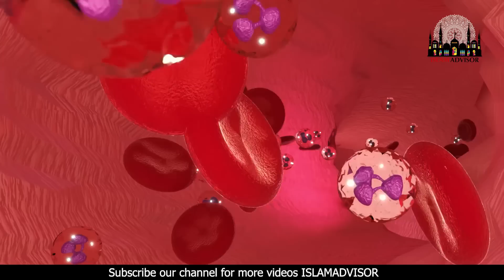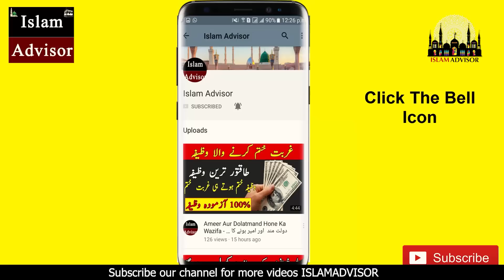Baingan Khana Kaisa Hota ? || Baingan Ka Baray Main Nabi Pak SAW Ka Farman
جس گھر بینگن پکتے ہیں وہاں کیا ہوتا ہے ؟
بینگن گھر میں رکھنے سے کونسا معجزہ ہوتا ہے ؟
نبی کریم ﷺ  کا فرمان سن لو !

Today, WE are here with this new video of Baingan Khana Kaisa Hota ? || Baingan Ka Baray Main Nabi Pak SAW Ka Farman

In this video, WE are going to tell you Baingan Khana Kaisa Hota ? || Baingan Ka Baray Main Nabi Pak SAW Ka Farman

Aj ki is video mein hum apko batane jarahe hain Baingan Khana Kaisa Hota ? || Baingan Ka Baray Main Nabi Pak SAW Ka Farman